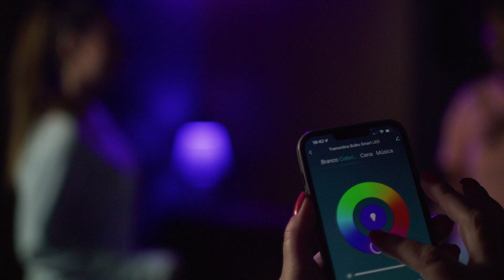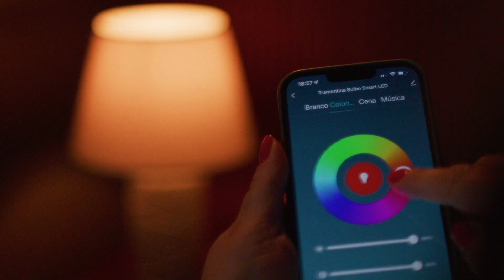了解我们的公司 | Tramontina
在每一件Tramontina产品的背后，都凝聚着我们一万多名员工的努力和奉献。我们拥有8家制造工厂和一个涵盖超过22,000种产品的广泛产品组合，适用于各个领域。